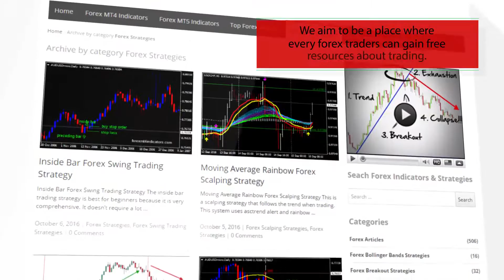SSL Bar Forex Scalping Strategy - How To Trade Using Forex Strategies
Download SSL Bar Forex Scalping Strategy

-About-
SSL Bar Forex Scalping Strategy
Forex Strategies
Forex Indicators
Forex Systems